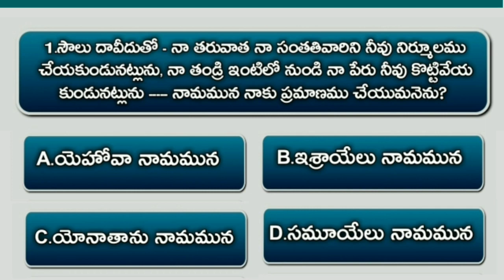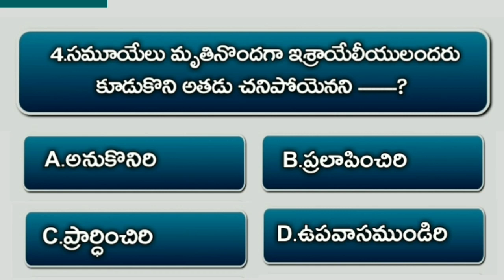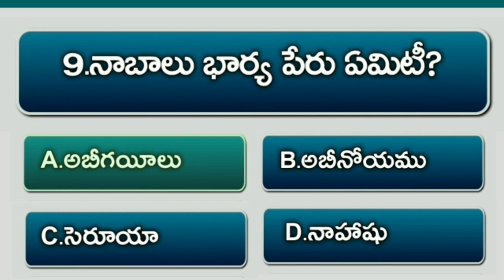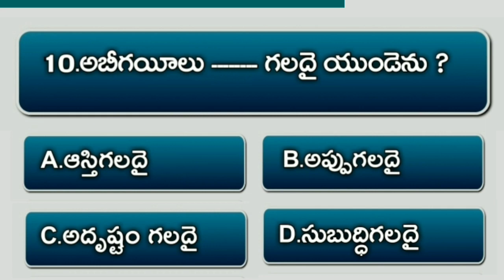Bible Quiz On Samuel #60 | Bible Questions And Answers Telugu